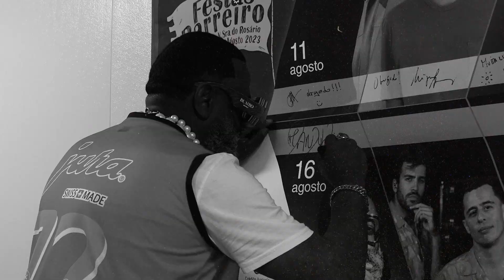Dandy Lisbon no Palco das Marés